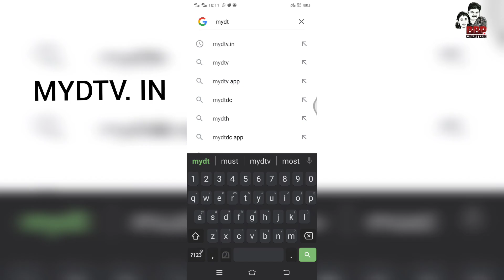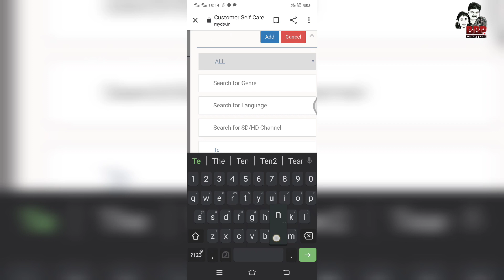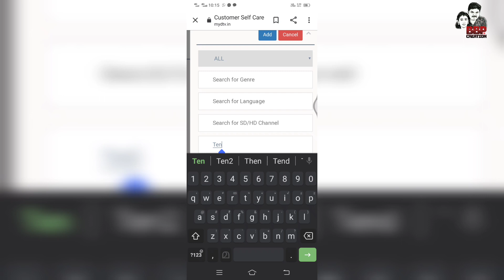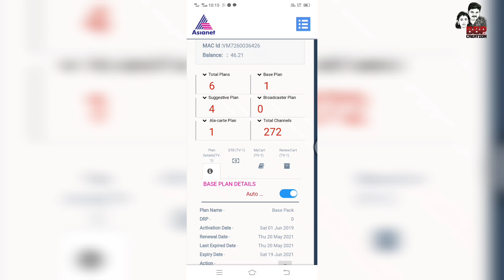പുതിയ ചാനൽ എങ്ങനെ ആഡ് ചെയാം | How to add a channel